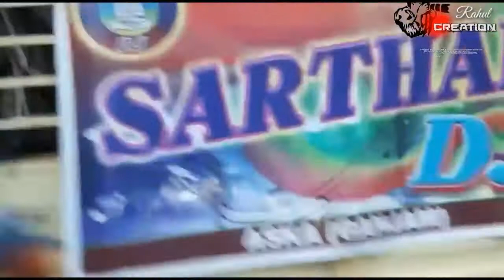Gyana Ranjan Nayak